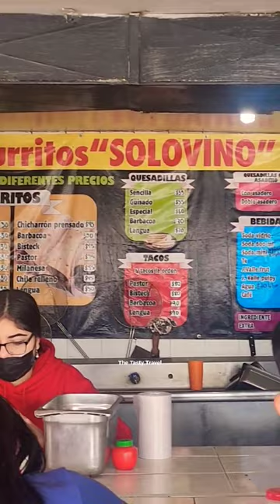Burritos Solovino US-Mexico Border 🇺🇸 🇲🇽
For over 12 years in Mexico, this is still our favorite place when it comes to burritos! 🌯 🇲🇽 located in Ciudad juarez 🇲🇽 and EL paso texas 🇺🇸 border